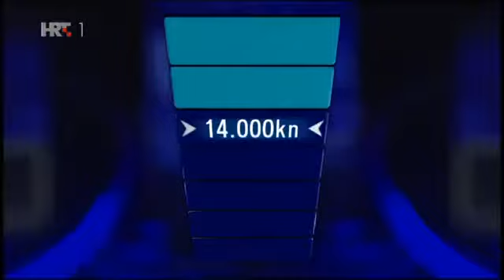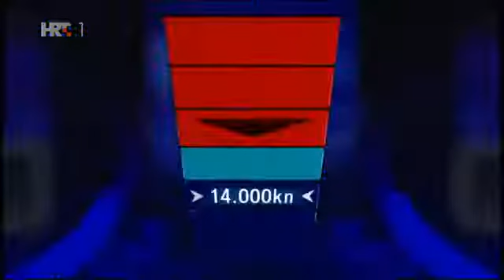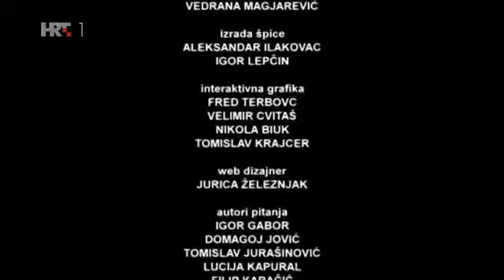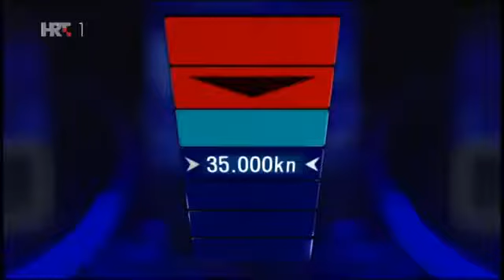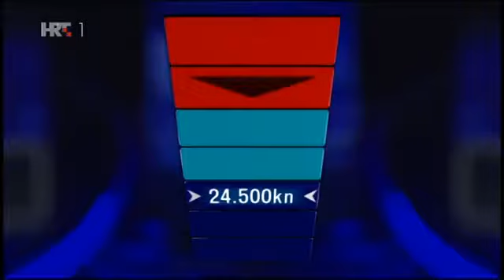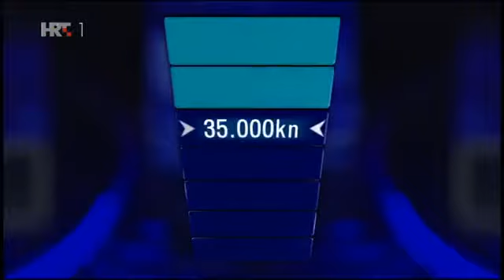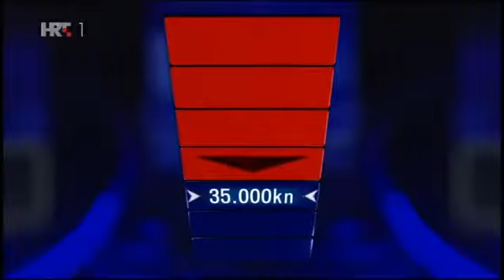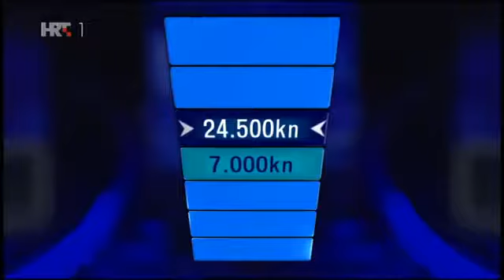KVIZ POTJERA A long time ago in a galaxy far, far away. (11.10.2017)